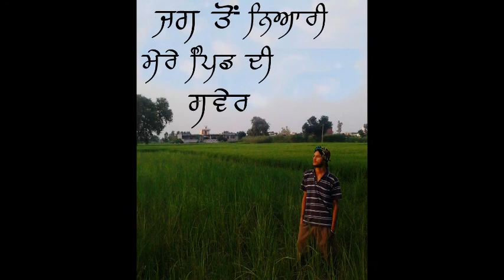Lubana boyz in new york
sharry maan song.